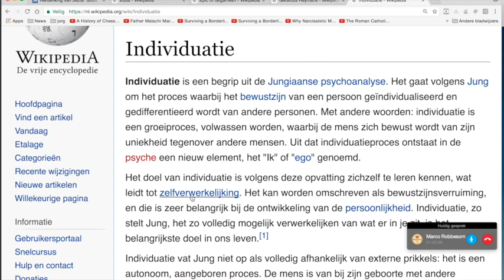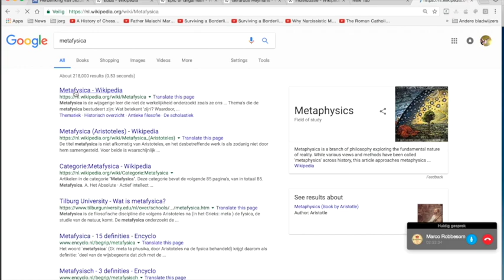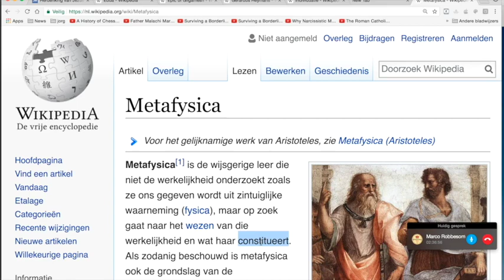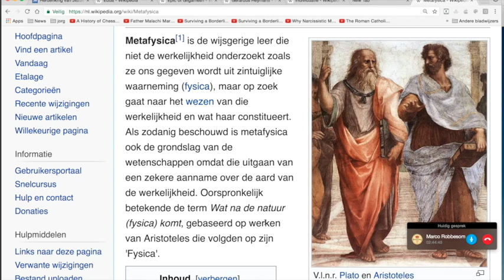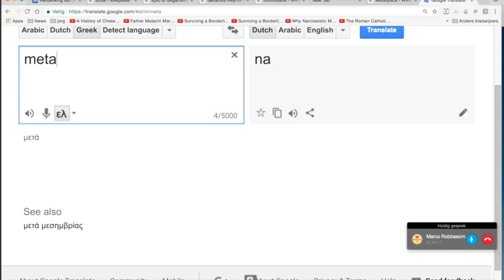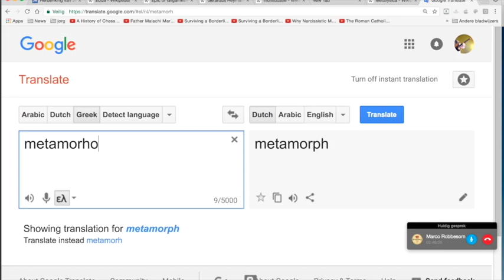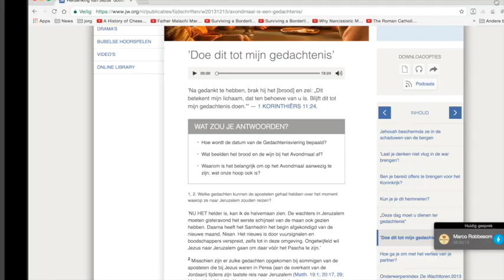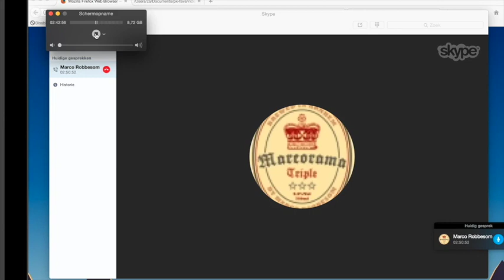Nieuws256 Prof Dr Marco Robbesom Niet over de Bijbel b